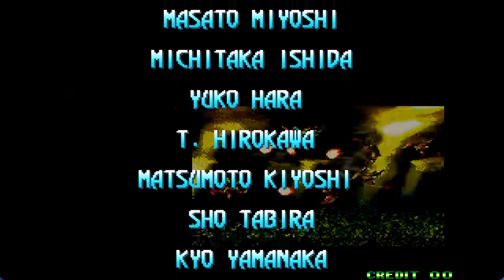PREHISTORIC ISLE 2 (1999) Gameplay Walkthrough FULL GAME [ARCADE]